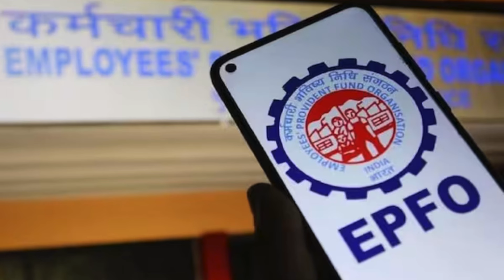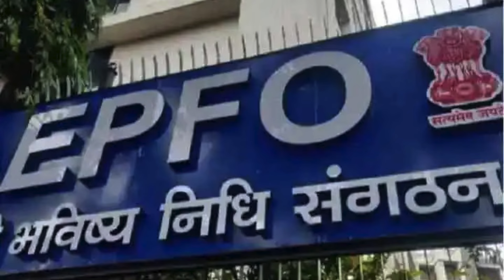EPFO UPDATE: ईपीएफओ ने लिया बड़ा फैसला? करोड़ों ईपीएफओ सब्सक्राईबर्स के लिए बड़ी खबर? EPFO